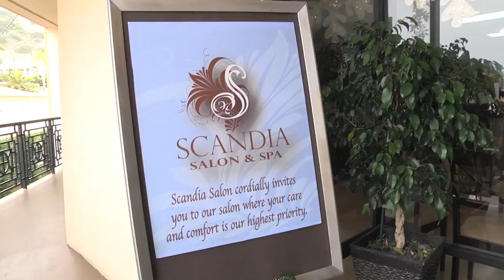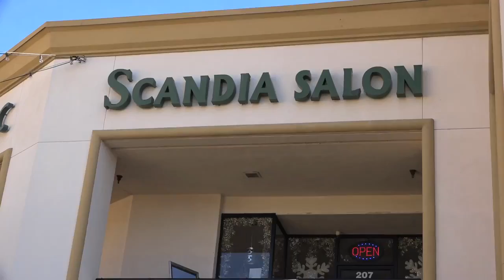SCANDIA12 14 16